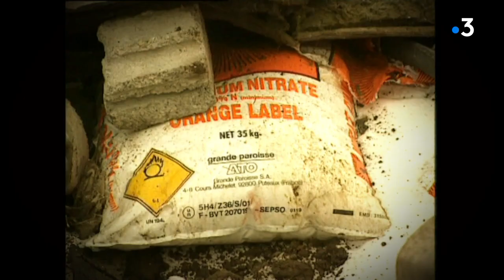TEMOIGNAGE. Anniversaire AZF. 10h17 le 21 septembre 2001 : gravement blessé par l'explosion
Souvenez-vous, c’était il y a 20 ans, à Toulouse. Le 21 septembre 2001, l’explosion au sein de l’usine AZF fait 31 morts et des milliers de blessés. Elève au lycée Gallieni, Arnaud est gravement blessé. De ce jour-là, il ne se souvient de rien. Il s'est réveillé un mois après.